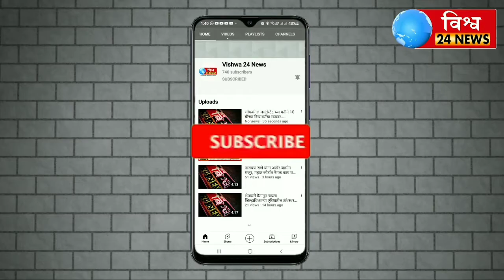निघून गेल्या हा शब्द कोणीही वापरू नका....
निघून गेल्या हा शब्द कोणीही वापरू नका..ममता सिंधुताई सपकाळ यांचे शब्द